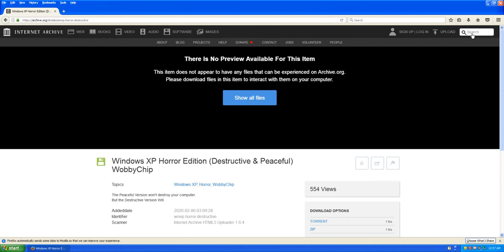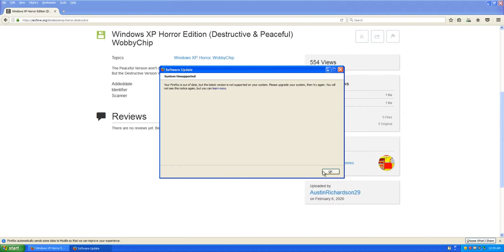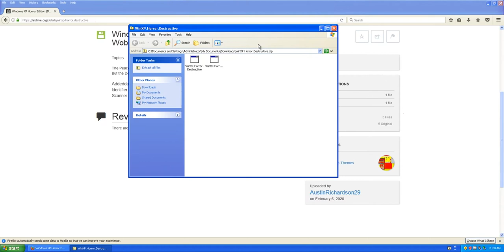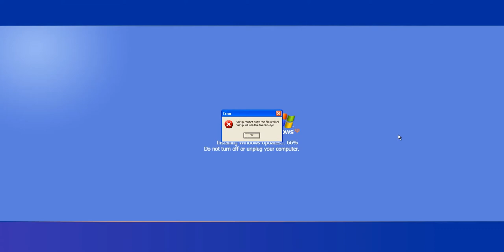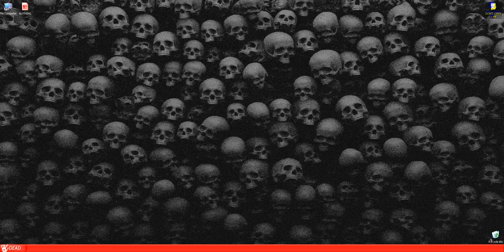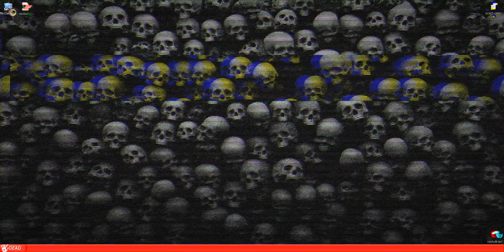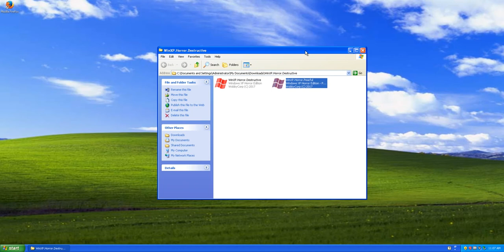Windows XP Horror Edition Peaceful/Harmless Edition Review/Demonstration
Good thing is the Peaceful edition didn't destroyed or harmed my virtual machine, It seems harmless.

The WinXP.Horror.Destructive.exe file is dangerous, it's a virus and It could destroy/trash your Actual hardware or computer.

(I'M NOT THE REAL WOBBYCHIP)